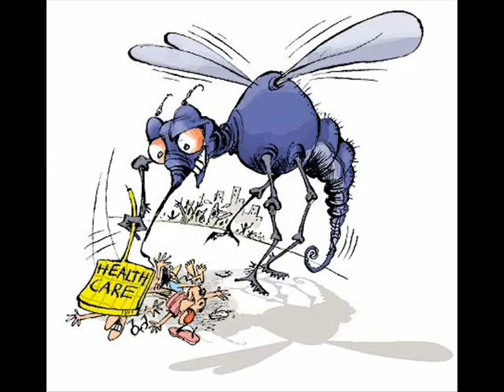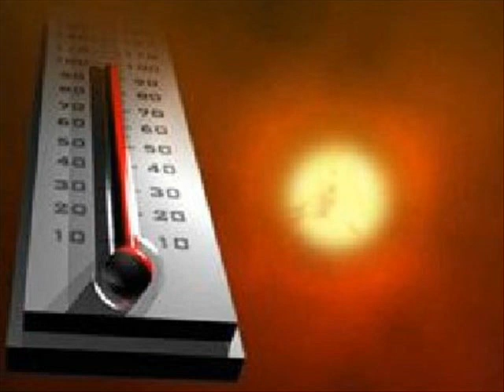You Can Make a Difference!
A stupid vid I made.